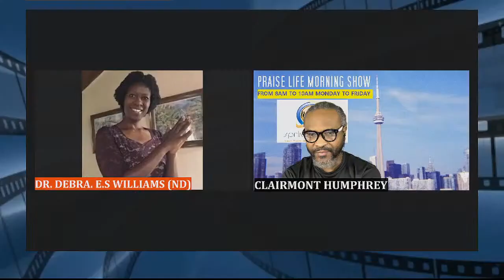CYSTITIS (bladder & urinary track infection -PRAISE LIFE MORNING SHOW WITH DR. DEBRA E.S. WILLIAMS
Your Word of Encouragement, Your Health Tip and a Prayer with Dr. Debs (November 1st, 2021) Scripture reading John chapter 6 , theme 'JESUS IS THE BREAD OF LIFE'. Health tip : CYSTITIS (bladder & Urinary Tract Infection) - causes and natural remedies